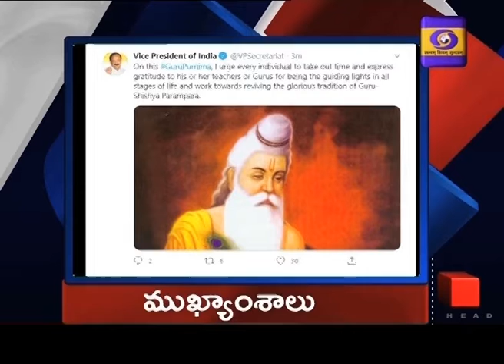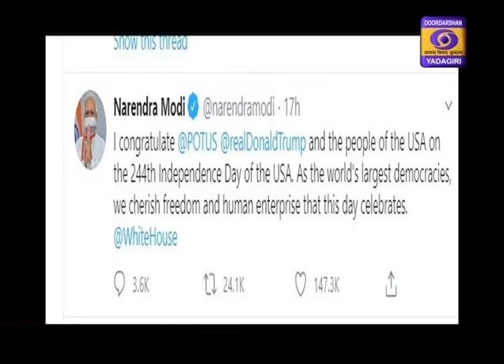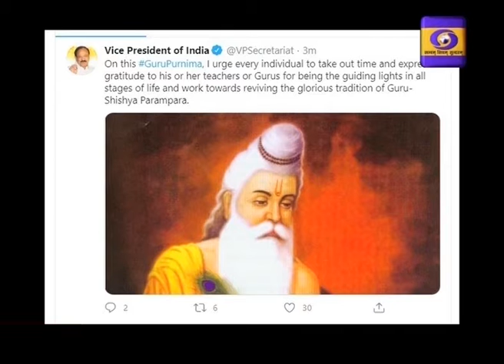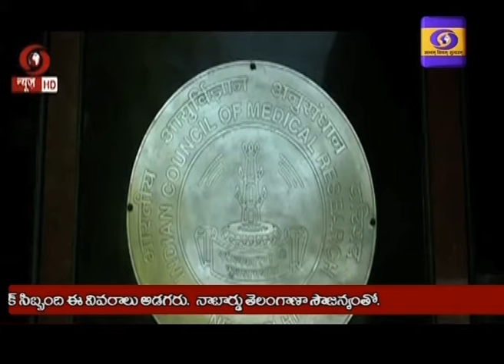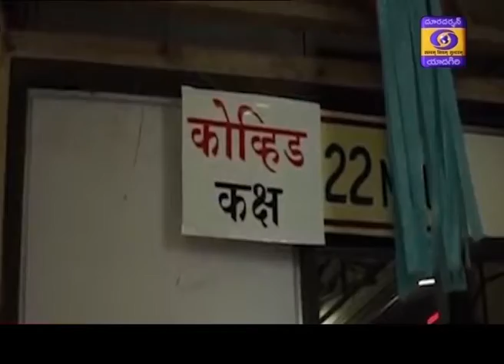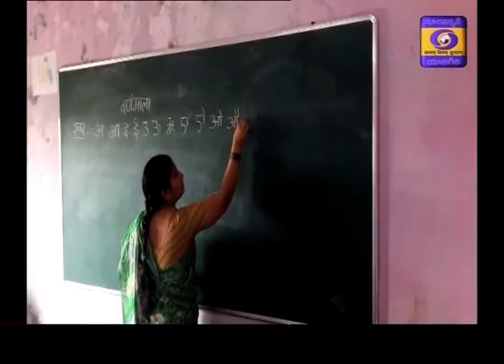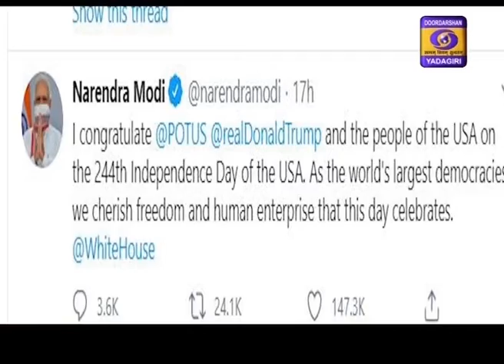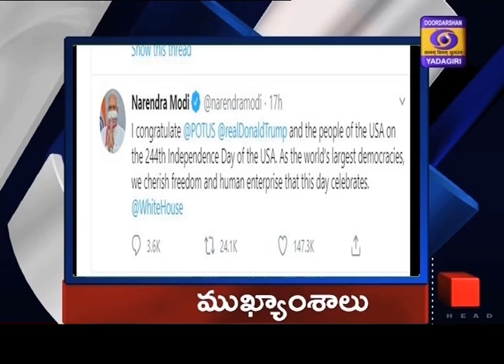Telugu News Dt : 05-07-2020, 13:00 Hrs